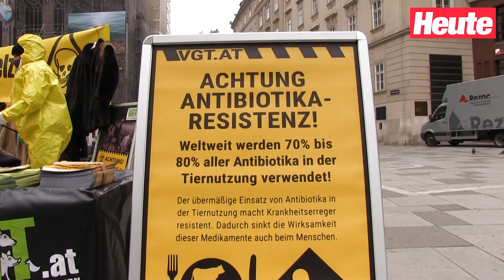SARS, Covid und Rinderpest in Wiener City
Aktivisten servierten in heiterer Runde Tierkrankheiten. Sie wollen auf die Entstehung und Gefahren von sogenannten Zoonosen hinweisen.